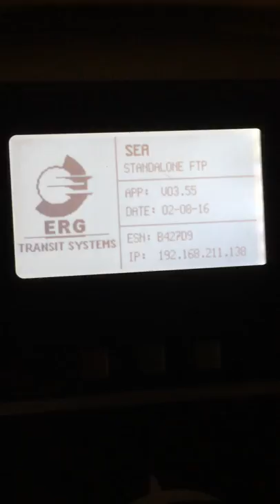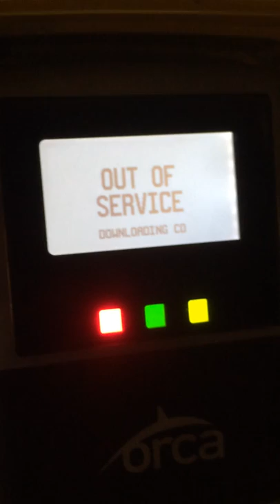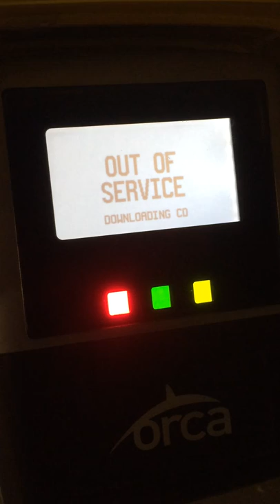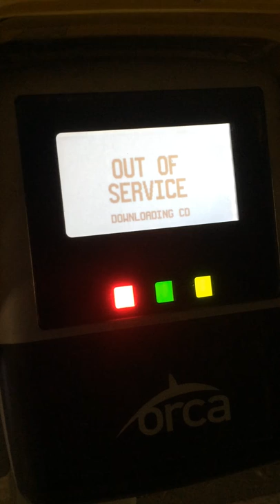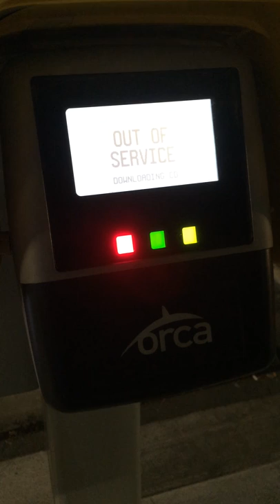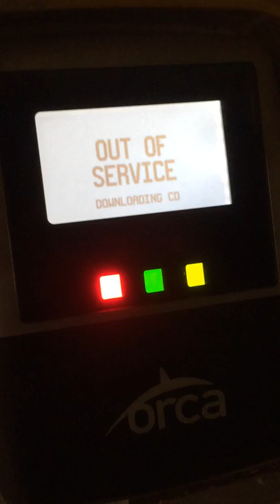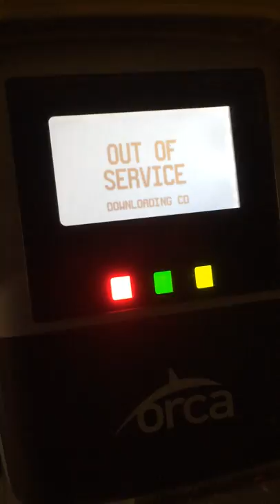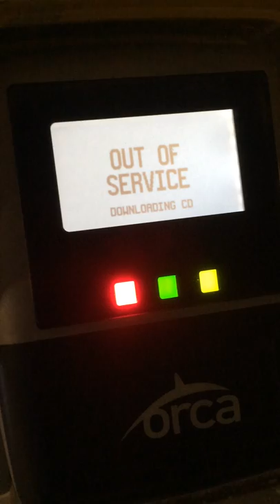Orca Card Machine Booting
I took this video on May 20, 2016 of an Orca Card reader for King County Metro's RapidRide E booting. This is at the southbound NE 135th and Aurora Station.